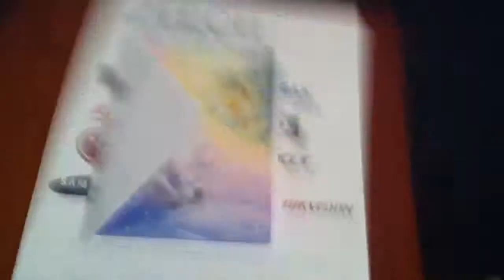$20 pier 1 imports gift card giveaway